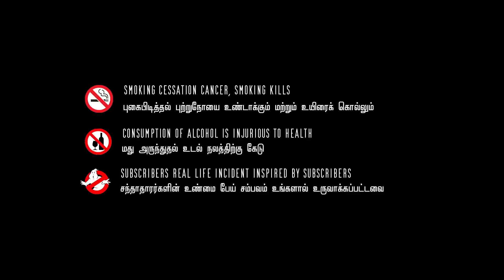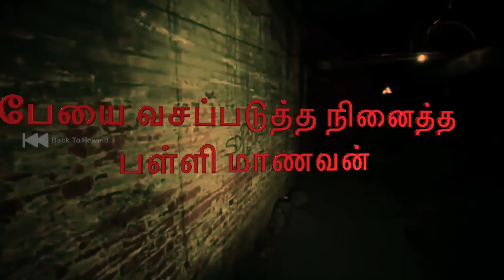திருத்தணி பேய்க்கு நரமாமிசம் கொடுத்து வசப்படுத்த நினைத்த மாணவர்கள் | Real ghost story Tamil | btr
Hey Guys! Welcome to BTR a first Tamil channel to share real ghost stories. Everyone loves a spine-chilling spooky story, a fabulous way to give you a bit of an adrenaline rush. Here, I take you through real life ghost/ paranormal experiences by our true subscribers who sharing their true paranormal experience from all over Tamil Nadu State and other cities around the world.
I share Subscriber’s Real Ghost experience, paranormal experiences with their spine-chilling video and audio footages. Most people will definitely have some experiences with supernatural ghost like or paranormal events in their lifetime, btr share our pick of the very best ghost experiences from the real people personal experience, Urban legend stories, the freakiest and most intriguing alleged poltergeists and more! Watch my channel and decide for yourself whether it is true or Hoax. Enjoy, and try not to get too spooked! By my real ghost videos in Tamil Language with my spine-tingling story telling in our Channel BACK TO REWIND. Have you or your mates ever had a paranormal experience? Share it with me in my whatsapp!